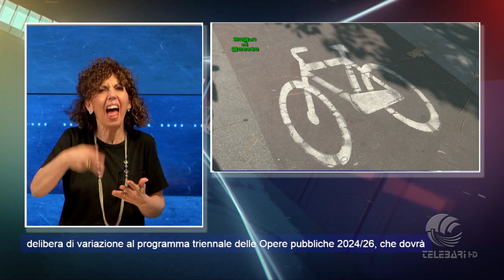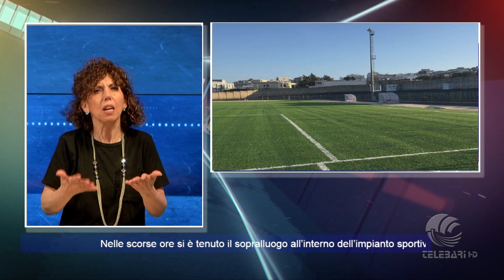06 06 24 H 19 45